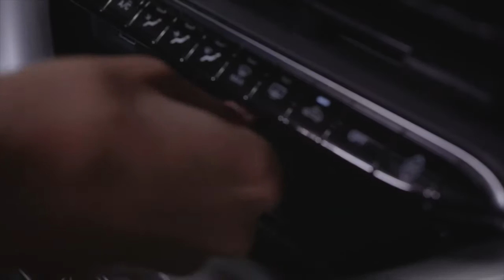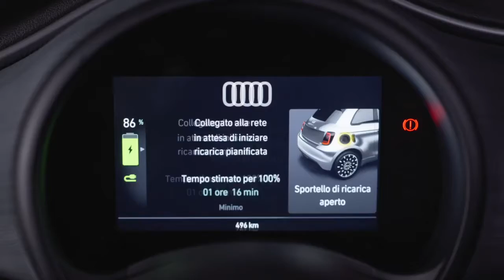2021 Fiat 500 EV 3+1 Electric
The New 500 PASSION offers a benchmark range, not only for the city car segment: 320 km in the WLTP cycle, increasing to 460 km when only driven in the city. It features 85 kW fast charging, so you can recharge from a flat battery to 80% range in 35 minutes, or to 50 km – the average daily distance driven – in around 5 minutes. Cruise Control is also added to the ADAS that come as standard on the ACTION.
2021 Fiat 500 EV
Fiat 500 EV 3+1 Electric
2021 Fiat